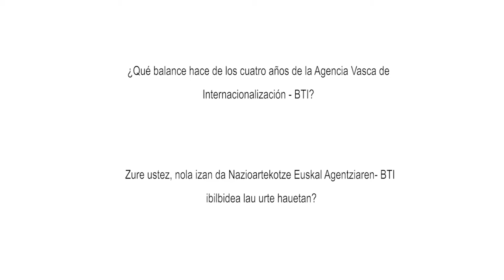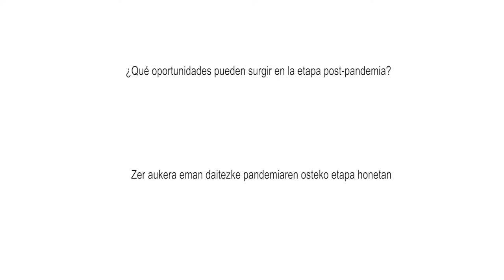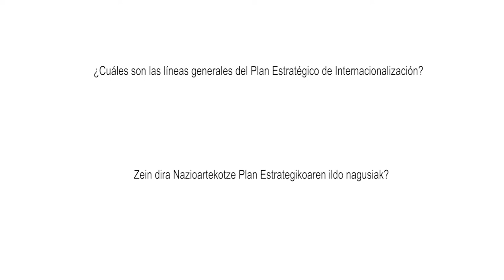“La internacionalización de nuestras empresas será un factor tractor de la recuperación económica”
Entrevista a Ainhoa Ondarzabal, Directora de la Agencia Vasca de Internacionalización - Basque Trade & Investment

La Agencia Vasca de Internacionalización - Basque Trade & Investment nació en 2018 para acompañar a las empresas vascas en todo el proceso de internacionalización, “desde el comienzo, dando los primeros pasos de diagnóstico y tutorización, hasta fases más avanzadas de promoción, diversificación e incluso de implantación en los países de destino”, apunta Ainhoa Ondarzabal, directora de Internacionalización de SPRI.

Actualmente la Agencia Vasca de Internacionalización BTI atiende a alrededor de 600 empresas vascas al año. “Este apoyo lo realizamos tanto desde nuestras oficinas en Euskadi como a través de nuestra red exterior, desde donde proporcionamos a la empresa acompañamiento en más de 90 países, con 16 oficinas propias y consultores en más de 70 mercados”, explica Ondarzabal. Está previsto que la red de oficinas en el exterior se amplíe en los próximos meses, así lo anuncia la directora de la agencia: “a las oficinas de Londres, Washington y Milán, abiertas en este periodo, sumaremos otras 4 o 5 en los próximos años, comenzando con la apertura de una oficina comercial en Japón en el segundo semestre de este año 2021 y una oficina en Corea del Sur en el año 2022”.

Ainhoa Ondarzabal ve en la internacionalización de las empresas vascas “un factor tractor de la recuperación económica” tras la crisis provocada por la pandemia. Para cumplir ese objetivo se ha aprobado recientemente el Plan Estratégico de Desarrollo Industrial e Internacionalización que, según explica Ondarzabal, permitirá “reforzar y segmentar la oferta de servicios y la presencia exterior, fomentando la expansión y diversificación geográfica, impulsando la colaboración y asegurando el alineamiento de todas las actuaciones con los Objetivos de Desarrollo Sostenible.